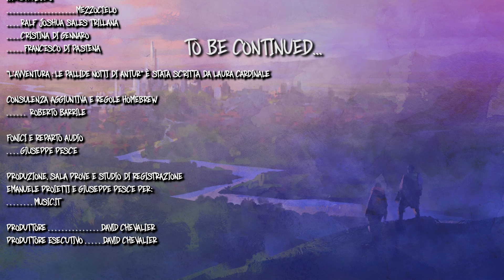SIDE ADVENTURE | Mog’s Chronicles “LE PALLIDE NOTTI DI ANTUR” PARTE 2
Seconda parte di "LE PALLIDE NOTTI DI ANTUR", Side Adventure di Pensieri Rubati, la prima campagna D&D 5e di Mog's Chronicles.
Per questa avventura saremo in compagnia di: Master Mezzocielo, David Chevalier, Massimo Triggiani, Daniele Giuliani

Non perdetevelo! 🤪